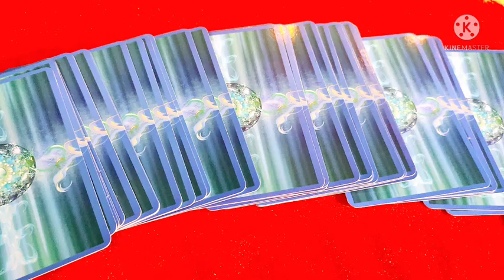Aapme Unhe Sabse Jyada Kya Pasand Hai 🤔😍